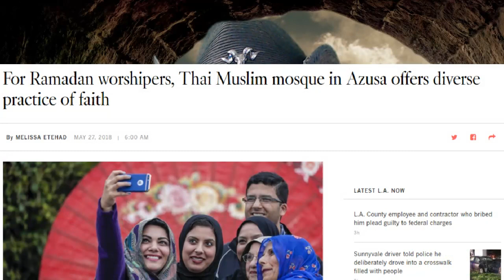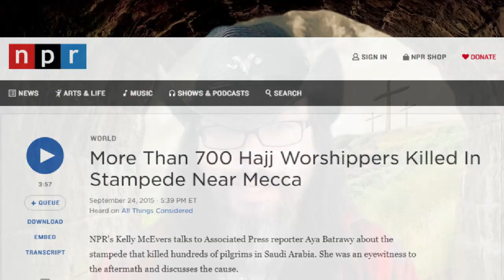Easter Worshippers - The Sinister Phrase of the Liberal Elite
A whole bunch of people got exploded in Sri Lanka, but apparently the big issue is that they were described as 'Easter worshippers'. This is an insulting and dismissive turn of phrase that has certainly never been used in the media and elsewhere going back decades. No siree.

share2steem share2steem godless democrats right wing